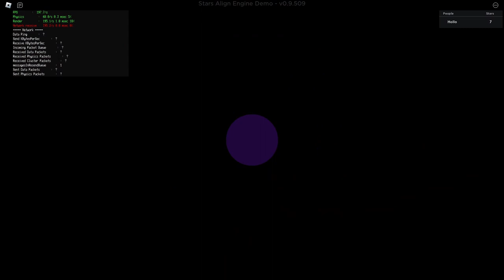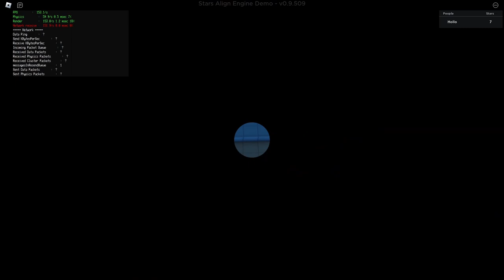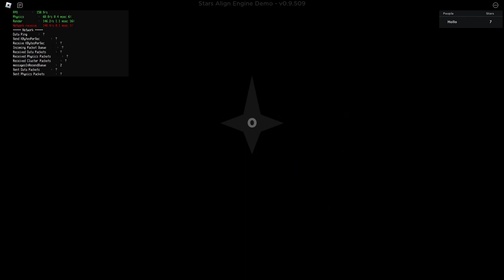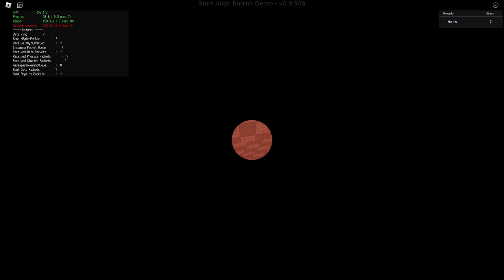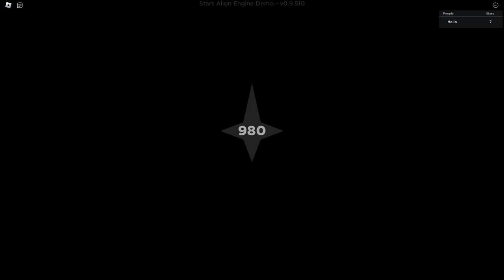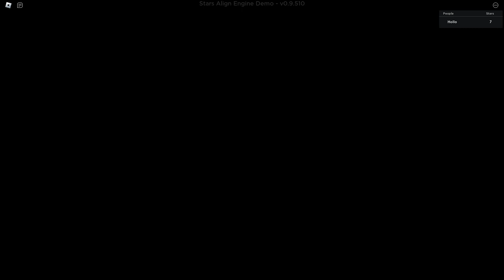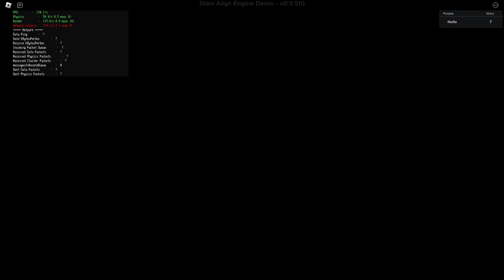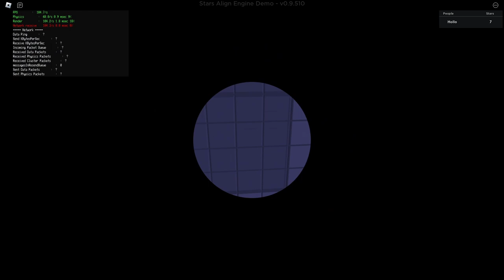Stars Align Engine Demo: Mount Awesome Unedited Gameplay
Full gameplay of Stars Align Engine Demo: Mount Awesome by Team Nova in 1080p HD 60fps (using rbxfpsunlocker by axstin)

Mount Awesome / Mt. Awesome is a hidden level in the new Stars Align Engine Demo. It is a very difficult 3D precision platforming challenge that only 91 people have beaten as of writing this description.
This video features unedited gameplay of my 39 minute run of the level, as well as some extra deaths/observations, and a couple of out-of-bounds Easter eggs.

Favorites: 2,780 | Visits: 34,055 | Created: 01/01/24 | Last updated: 01/30/24 | Server size: 15 | Like-dislike ratio: 1,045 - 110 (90%) | Adventure | All Ages

0:00:00 - Start
0:01:04 - Mount Awesome
0:05:58 - Awesome Pass
0:12:01 - Awesome Coast
0:16:09 - Awesome Trench
0:17:00 - Awesome Temple
0:27:39 - Final Stretch
0:40:35 - The Summit
0:42:58 - Extra Deaths
1:03:25 - Out of Bounds 1
1:07:54 - OOB 2
1:09:49 - OOB 3
1:16:36 - OOB 4